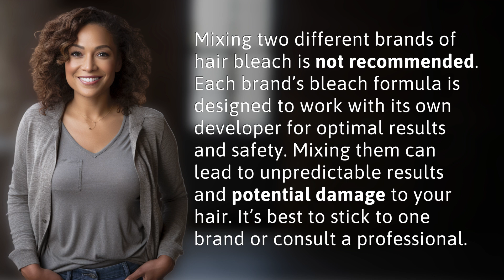Can you mix two different brands of hair bleach safely?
Mixing Hair Bleach Brands: What You Need to Know 👉 Hair Bleach Mixing 👉 Learn why it's not safe to mix two different brands of hair bleach and the potential risks involved. Stick to one brand or consult a professional for best results.

Laura S. Harris (2024, May 29.) Can you mix two different brands of hair bleach safely?
    🌐 AskAbout.video